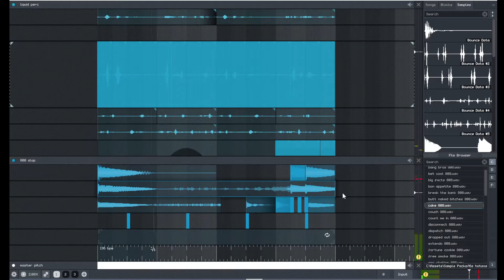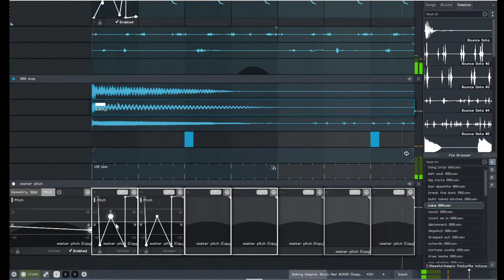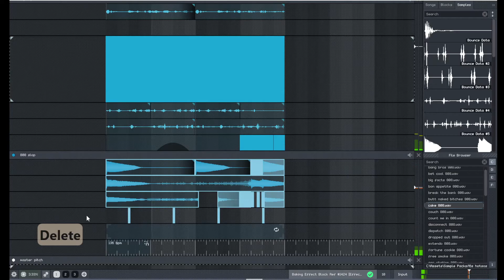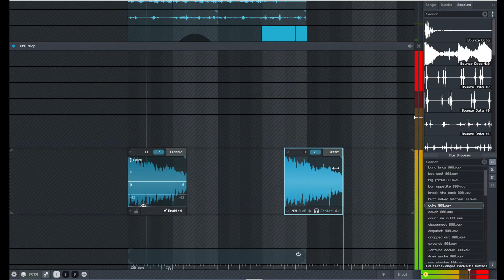wet fudge beat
master pitch automation!